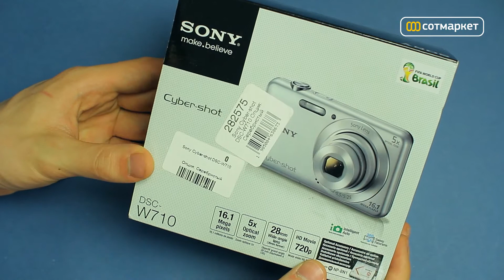Видео обзор Sony Cyber-shot DSC-W710 от Сотмаркета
Купить Sony Cyber-shot DSC-W710 и узнать дополнительную информацию можно на сайте магазина

Sony Cyber-shot DSC-W710 - это потрясающе стильный и компактный корпус, простота использования, непревзойденное качество изображения и бесчисленное количество функций для редактирования фото. Собственного аккумулятора хватит на 220 снимков.